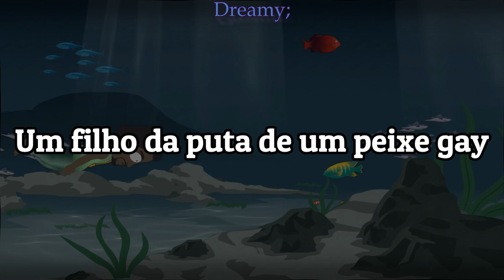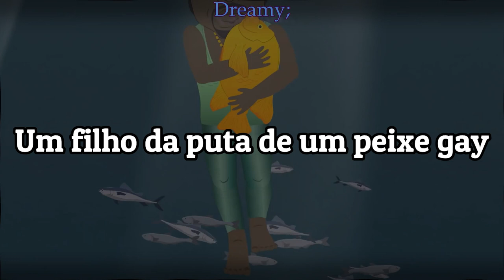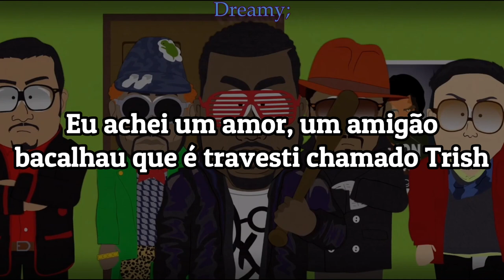South Park - Gay Fish (TRADUÇÃO\LEGENDADO)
Os personagens deste programa são fictícios. Todas as vozes são péssimas imitações com linguagem obscena e não deve ser visto por ninguém.

Lyrics:
Yo, uhh
Uhh, come on
I've been so lonely, girl
I've been so sad and down
Couldn't understand why haters joked around
I wanted to be free
With other creatures like me
And now I got my wish
Cause I know that I'm a gay fish, gay fish

Uhh
On these lonely nights at the grocery store
In the frozen fish aisle, feeling like a whore
Cause I wasn't bein' true, you know everyone said
That I had to make a switch
(Gay fish)
Now I know that I'm a gay fish, gay fish

I used to be scared, denying who I was
Actin' straight, but then goin' out to the gay fish clubs
Dancin' with the mullets,
Makin' out with all the snappers
I take that salmon home and work that coddle fin for hours

But now I'm out and I'm free to love what I want
Be it yellowfin or bass or them trout in Vermont
I slap that Marlin ass,
Make that grouper butt shake
I come to your house and have an orgy
In your motherfucking fish tank, fish tank
Motherfucking gay fish, gay fish
(I'm, I'm a fish, yo')
Going on a gay fish, gay fish
(Yeah, now where I belong, girl)
Makin' love to other gay fish, gay fish

I really get around
I'm a slut of the sea
When I say I got crabs, I mean it literally
I was eating dinner and just had to go down
On the Mackerel on the dish
'Cause I'm the gayest of the gay fish,
Gay fish, gay fish
Goin' on a gay fish, gay fish

But I got to settle down, I can't be a whore
I ain't gonna' just sleep with any fish no more
I found me a lover, a brother
Who's a cross-dressing pike named Trish
And together we are gay fish, gay fish
(Gay fish, yo')